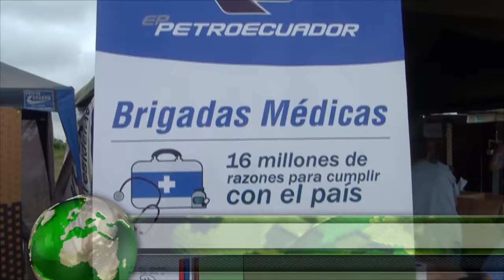PETROECUADOR, MINISTERIO DE SALUD Y CRUZ ROJA ORGANIZARON BRIGADAS MEDICAS